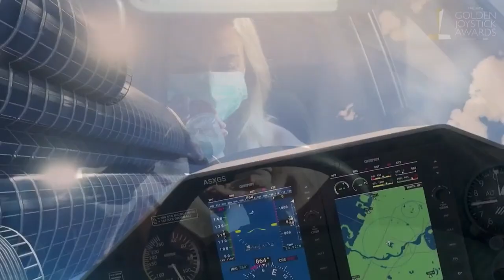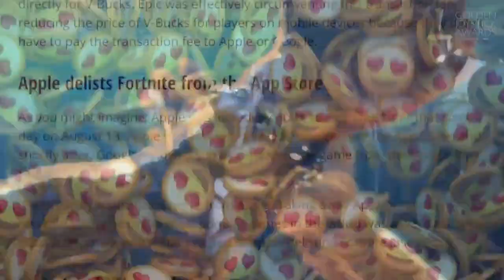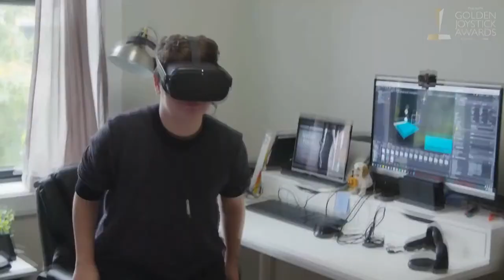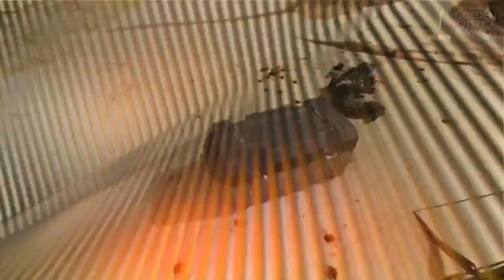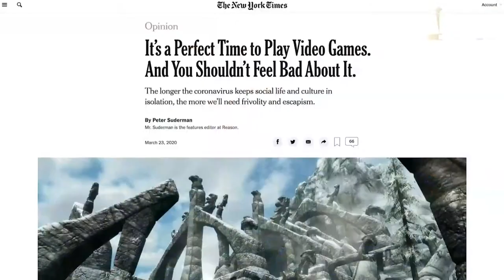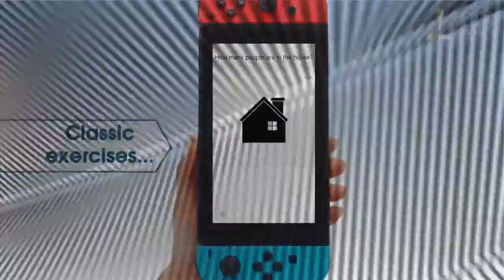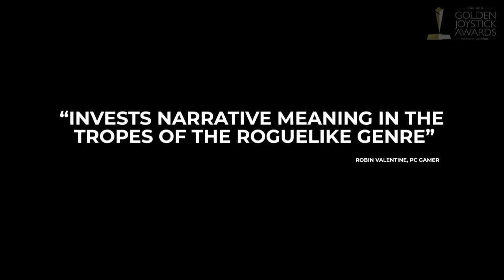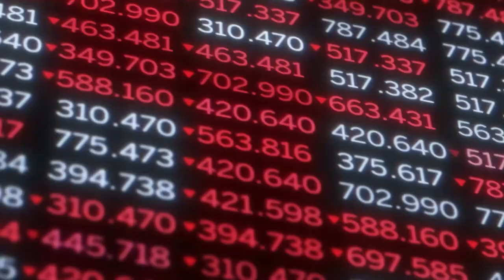The Golden Joystick Awards 2020 - LiveStream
The Golden Joystick Awards 2020 will be an all-digital show that awards the best games of the last 12 months, celebrating the next generation of consoles and supporting the next-generation of creators. Join us on November 24 8.30PM GMT / 12.30 PT / 3.30PM ET!